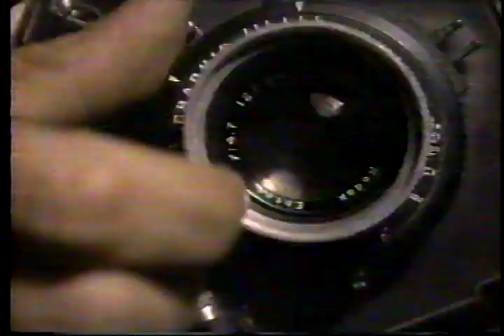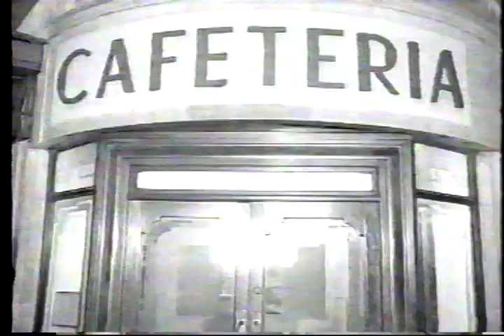STEVE WINWOOD - Holding On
Holding On by Steve Winwood continues to climb the charts on Much Music's broadcast in the 80's.

Defects in audio and video included to encourage purchase of songs and videos through proper channels. As a fellow artist I'm not trying to take away from them.  So look them up and support them people.  Thank you.